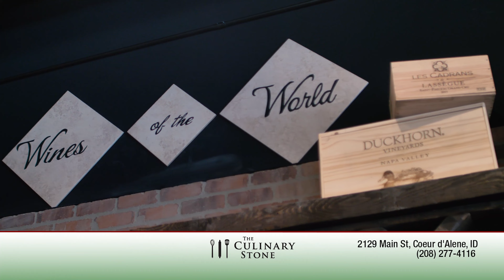The Culinary Stone 'Holiday Showcase' segment (2021)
The Culinary Stone is featured as the presenting sponsor in KHQ-TV's 2021 'Holiday Showcase' featuring the area's top retailers for holiday season.